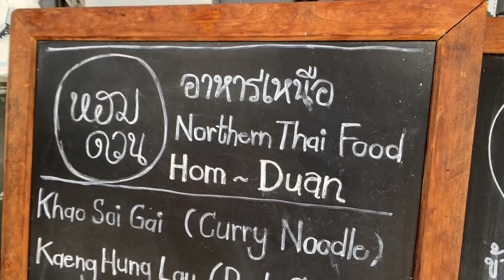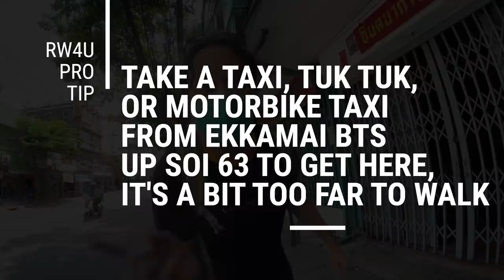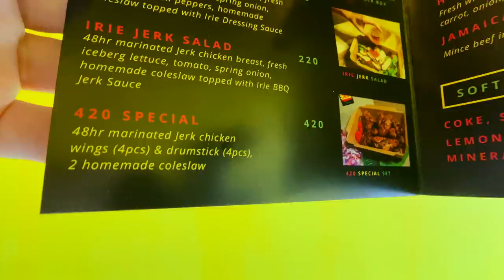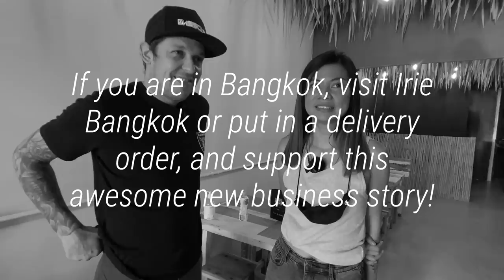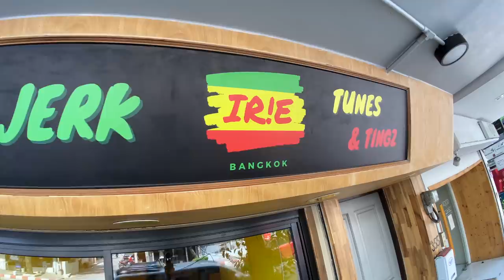Is this Thailand or Jamaica? (Irie Bangkok!)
I've been missing Jerk Chicken, and wanting a little taste of Jamaica right here in Bangkok, Thailand.  Well, my prayers have been answered.  Irie Bangkok opened recently and it was actually opened by a couple of friends of mine.  They have a great story and I hope you enjoy the video and put an order in to support this new business!  Order on Food Panda, or direct on the Line App @iriebangkok

Here are some Google Map Pins, showing you where to find it, but also showing you my favorite Jamaican places in both Toronto and Los Angeles: